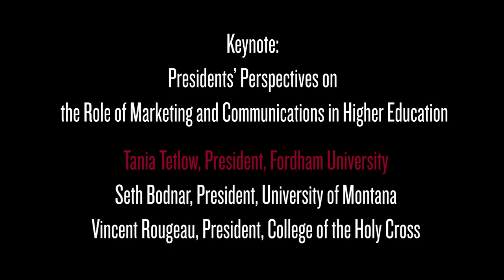President Tetlow Speaks About the Role of Marketing and Communications in Higher Education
At the AMA Symposium for the Marketing of Higher Education in Maryland on Nov. 9, 2022, President Tetlow spoke on a panel of college and university presidents about the role of marketing and communications in higher education.